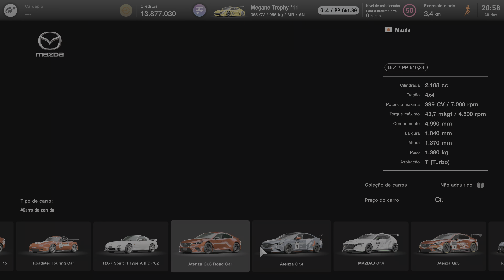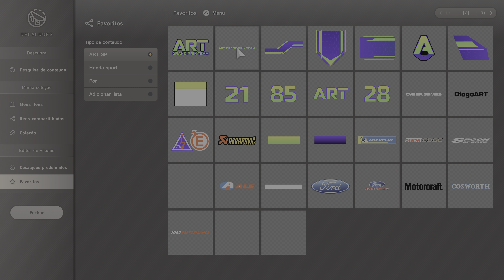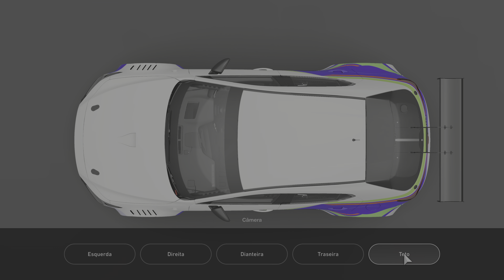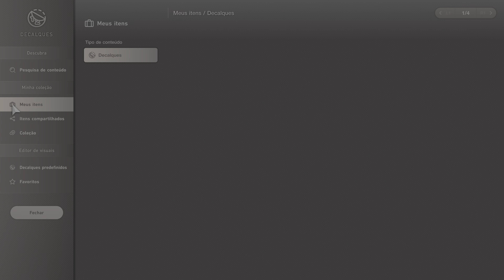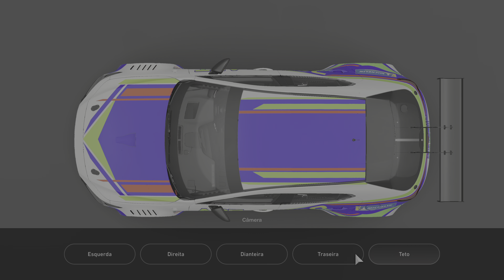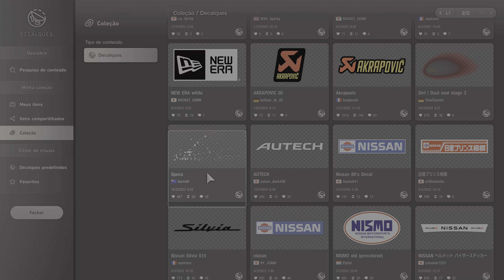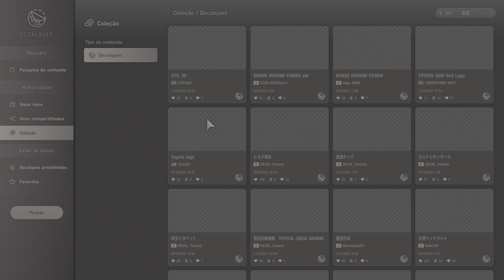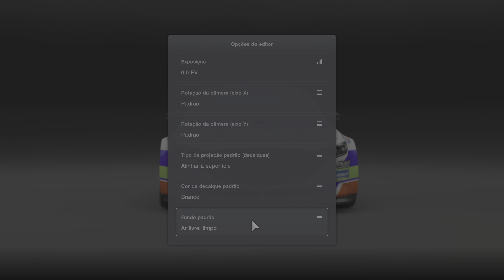Gran Turismo 7 PADRÃO ART